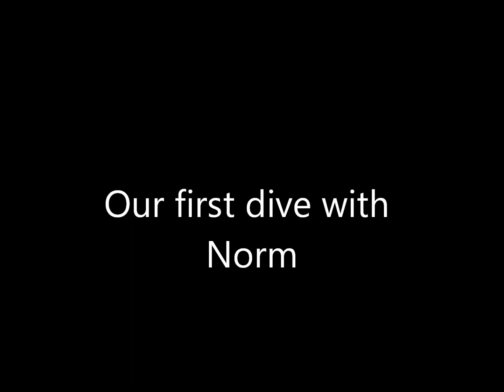Our first dive with Norm